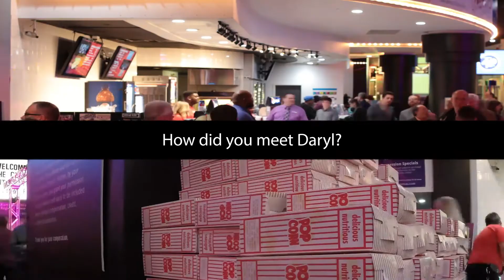CIFF40 MTF :: Director Matt Ornstein from ACCIDENTAL COURTESY: DARYL DAVIS, RACE & AMERICA